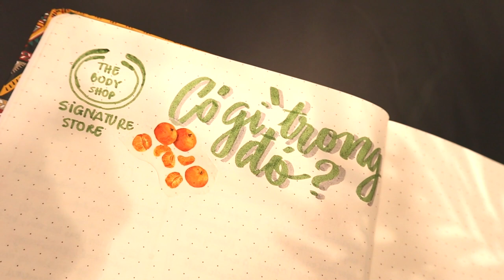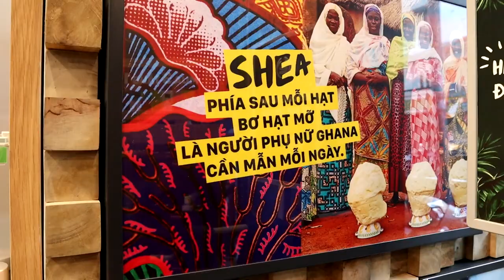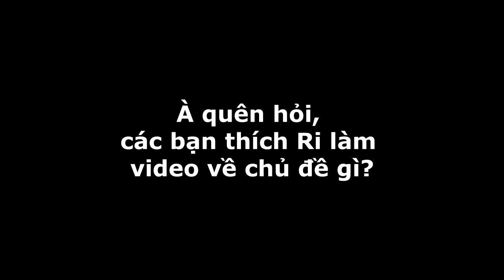Cửa hàng The Body Shop Signature có gì? | Hidari Vlog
Cùng Ri tham quan The Body Shop Signature tại 87 Mạc Thị Bưởi, cửa hàng chuẩn Signature đầu tiên tại Việt Nam của The Body Shop nhé!